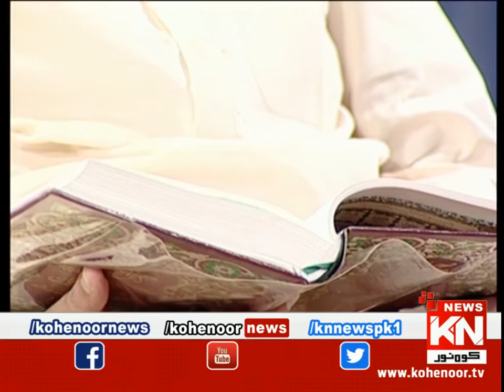Ehtram-e-Ramadan Sehar Transmission 08 May 2020 | Kohenoor News Pakistan